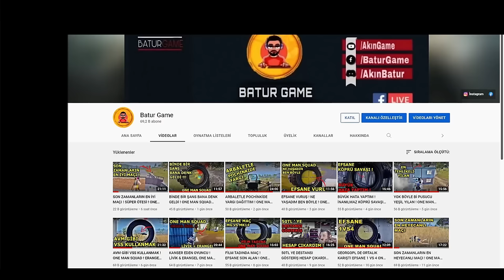LİVİK BACASINDA GİRDİM ! BİR DAKİKADA 7 KİLL ! ONE MAN SQUAD PUBG MOBİLE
HERGÜN SAAT 12:00 DA YENİ VİDEO